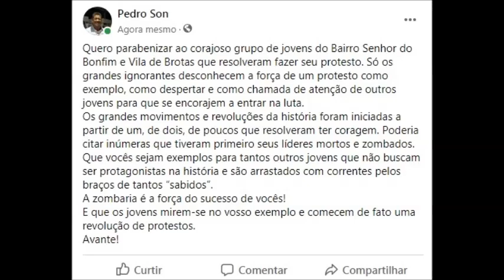Protesto de jovens Jeremoabo BA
No dia 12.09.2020 alguns jovens do Bairro Senhor do Bonfim e Vila de Brotas resolveram protestar...